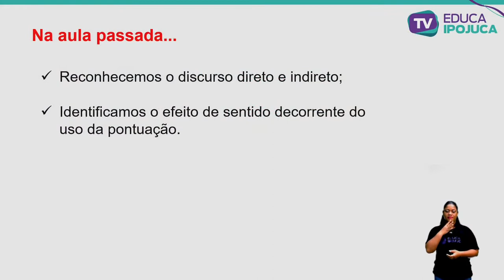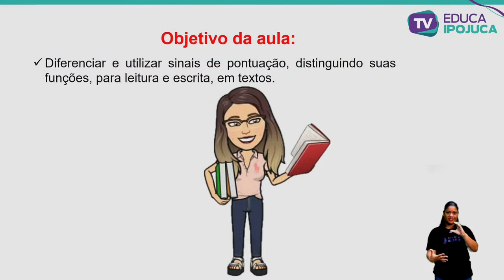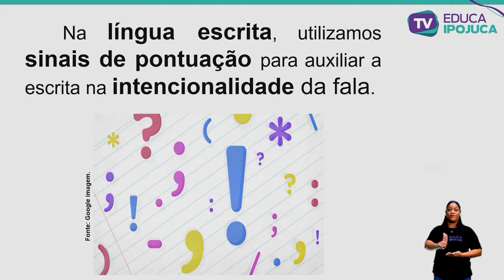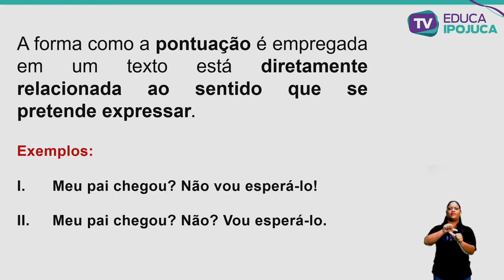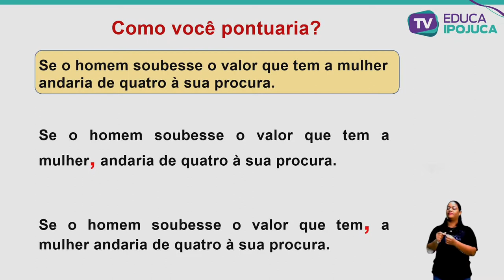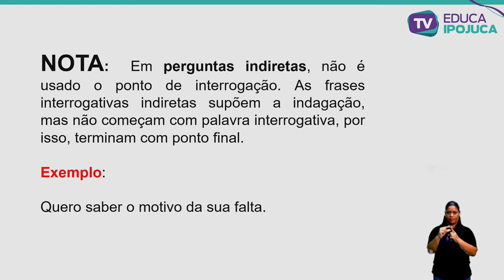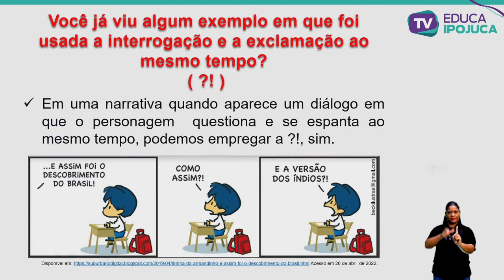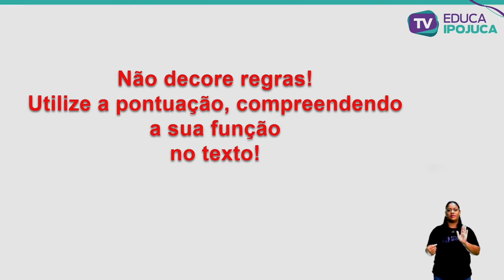L.PORTUGUESA - 7º ANO - PONTUAÇÃO PARA QUE TE QUERO - AULA Nº019